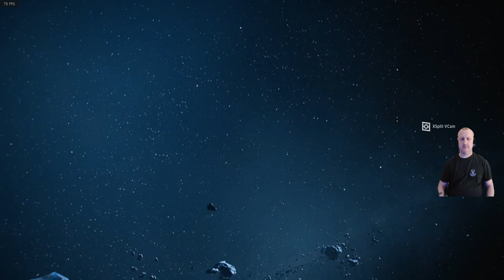Star Wars Odrodzenie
C.D. Odrodzenie